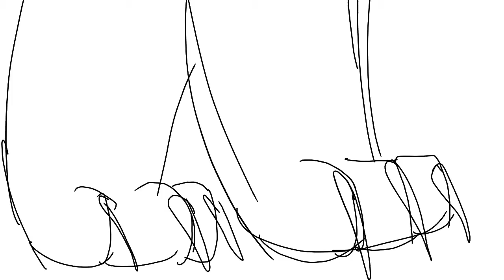Bat’s English I swear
I can take apart the remote control
And I can almost put it back together
And "I'm proud to be an American"
Me and my “friend” saw a platypus
Me and my “friend” made a comic book
And guess how long it took
I can do anything that I want cause, look
I can keep rhythm with no metronome
No metronome
No metronome
And I can see your face on the telephone
Just called to say that it's good to be
Alive!
In such a small world
I'm all curled up with a book to read
I can make computers survive aquatic conditions
I know how to run a business
I can make you wanna buy a product
Me and my “friend” understand the future
I see the strings that control the systems
I can do anything with no assistance
Cause I can lead a nation with a microphone
With a microphone
With a microphone
And I can split the atoms of a molecule
Of a molecule
Of a molecule
Driving and I won't stop
And it feels so good to be
Alive and on top
My reach is global
My tower secure
My cause is noble
My power is pure

Have 'em all killed by assassination
I can make anybody go to prison
Just because I don't like 'em and
I can do anything with no permission
I have it all under my command
Because I can guide a missile by satellite
By satellite
By satellite
And I can hit a target through a telescope
Through a telescope
Through a telescope
I can ride my bike with no handlebars
No handlebars
No handlebars
No handlebars
No handlebars

Is this how to avoid copyright?